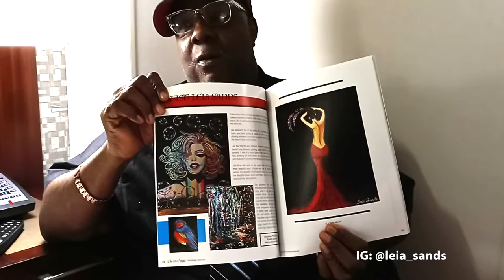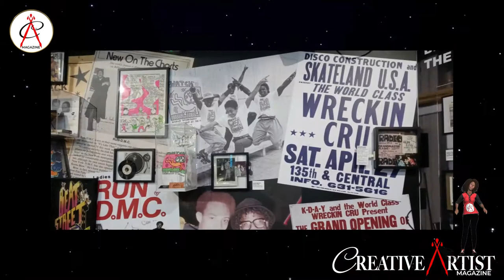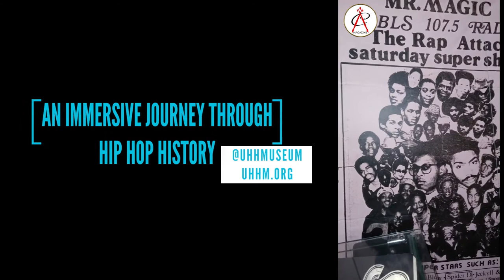What is MC Popping? NYC Legend MC G.L.O.B.E. Explains.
I sat down with innovative legendary Soul Sonic Force member John Miller who goes by MC G.L.O.B.E. This just before the ground breaking ceremony of the Universal Hip Hop Museum.
John shared his special style of hip hop known as MC Popping with me along with his part in the new interactive, educational, state of the art Universal Hip Hop Museum.

Creative Artist Magazine
Music exclusive for Creative Artist Magazine by: Ra'eesah Harris